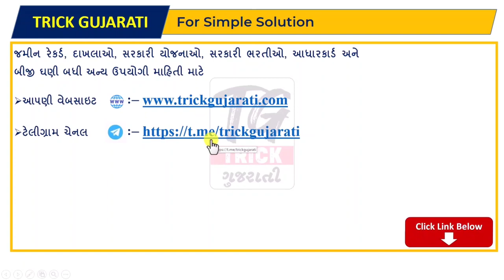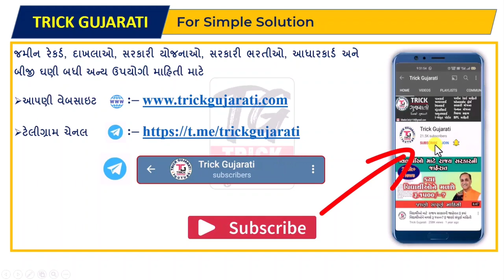મફતમાં મળશે 2 ગેસ સિલિન્ડર | જાણો તમને મળશે કે નહીં? | કોને-કોને લાભ મળશે |Mafat Gas Cylinder Yojana